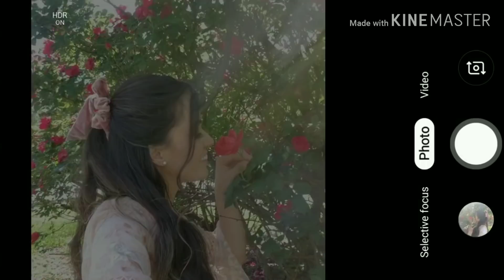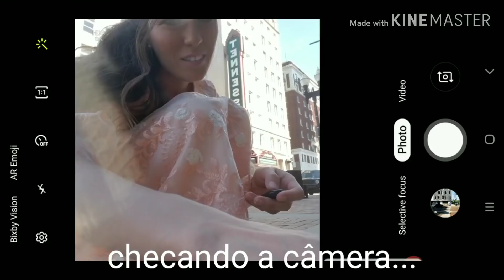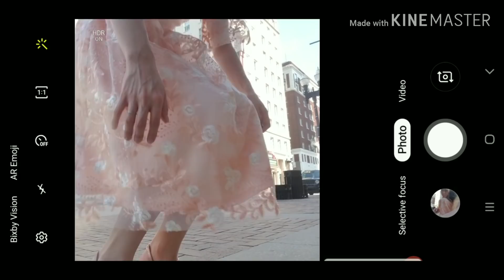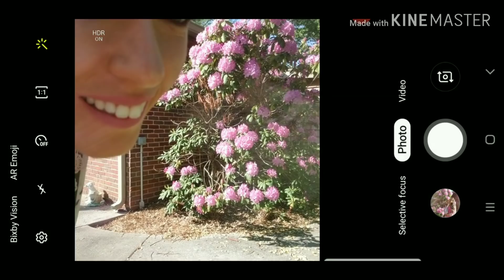DIA DE BLOGUEIRA NOS EUA EPS 3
SUNGLASSES/ óculos:

Sunglasses/ oculos: